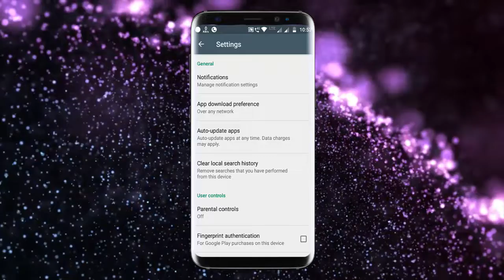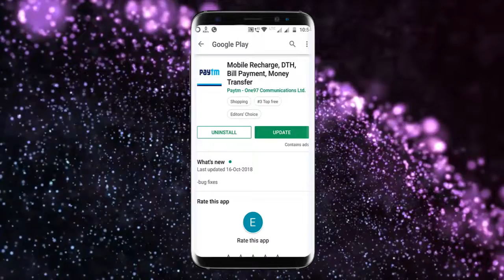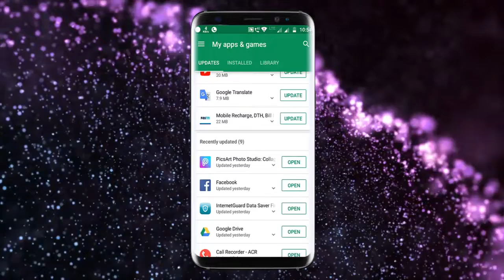Any android apps Auto Update ON or OFF in Mobile (Bengali)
Any android apps auto update ON or OFF in any mobile.

If  you follow the footage of this video, you can keep any apps on your mobile from the the auto update to control.